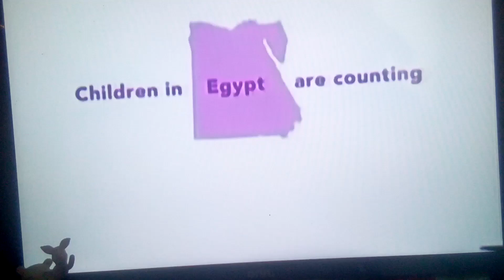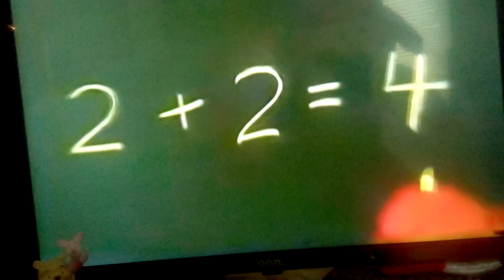FOOD WATER and EXERCISE WITH SESAME WORK SHOP